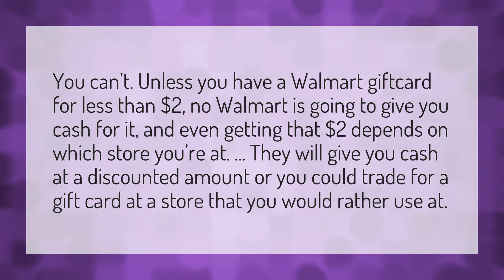Can you get cash back from a Walmart eGift card?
Walmart EGift Card • Can you get cash back from a Walmart eGift card?